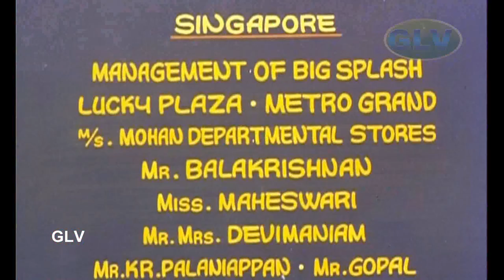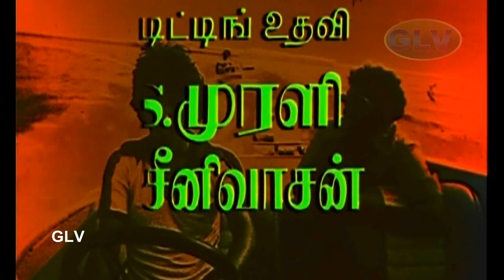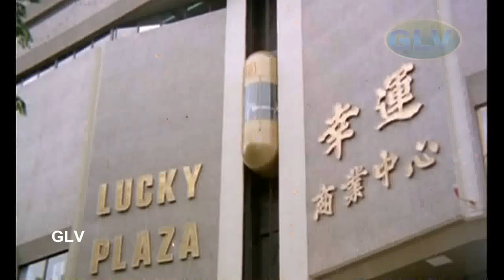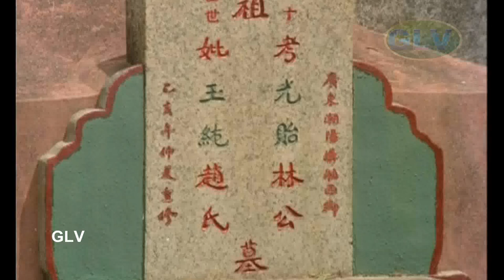Priya | Tamil full movie | Rajinikanth,Sridevi,Aznah Hamid | Ilaiyaraaja | S.P. Muthuraman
Priya | Tamil full movie | Rajinikanth,Sridevi,Aznah Hamid | Ilaiyaraaja | S.P. Muthuraman | Full HD Video
Starring:Rajinikanth,Sridevi,Aznah Hamid,Ambarish,Major Sundarrajan,Thengai Srinivasan,K.Natraj & Other
Directed by:S.P. Muthuraman
Written by:Sujatha,Panchu Arunachalam
Cinematography:Babu
Edited by:R.Vittal
Release date:22 December 1978 (Tamil)
Running time:192 mins